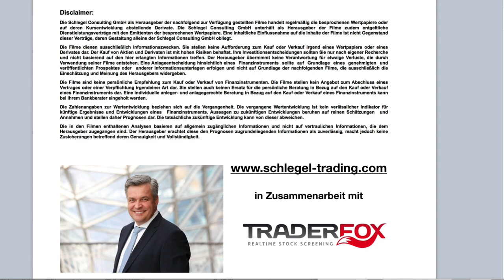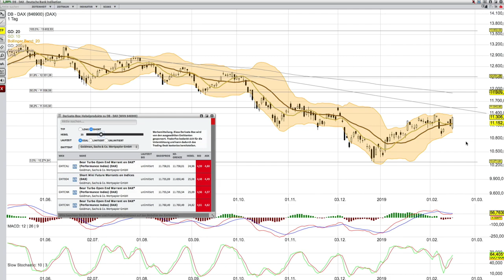DAX Analyse für Montag, den 18 Februar